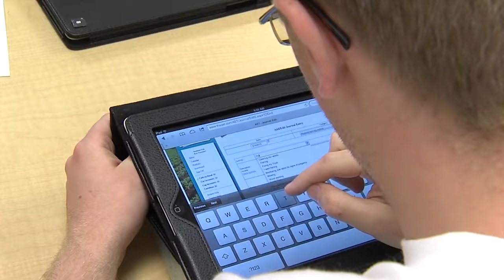We Are the Future of Agriculture - FFA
The 600,000+ FFA members nationwide are the future of agriculture, and are proud to wear the official FFA Jacket. Hosted by former National FFA Officers Joenelle Futrell and Levy Randolph.